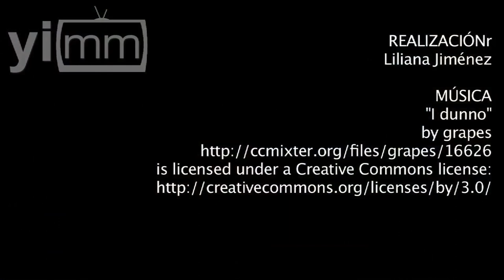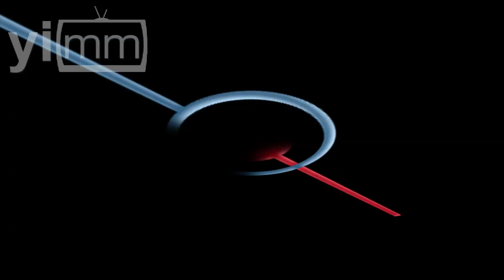La mística de Cristo Rey y sus seguidores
Realización Liliana Jiménez / El Cerro del Cubilete ubicado en Silao, Guanajuato, alberga una gran historia. Desde la llegada de los españoles, la primera piedra fundadora, la Cristiada, los mártires que dieron su vida con fe hacia Cristo rey y actualmente las peregrinaciones realizadas por miles de jóvenes, son una suma de lo que hoy es este místico lugar.